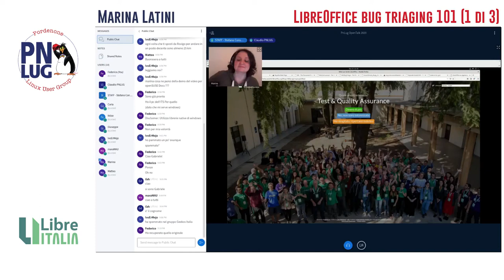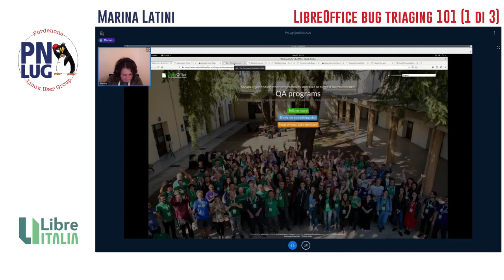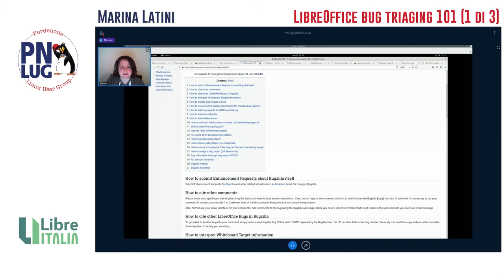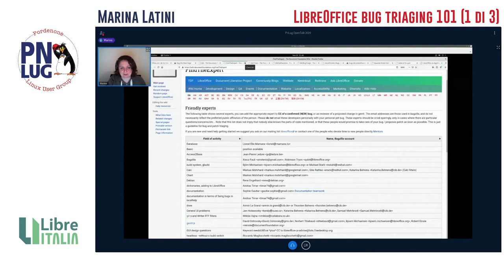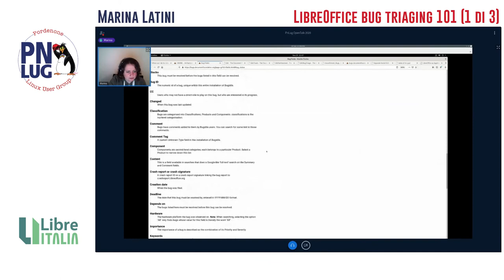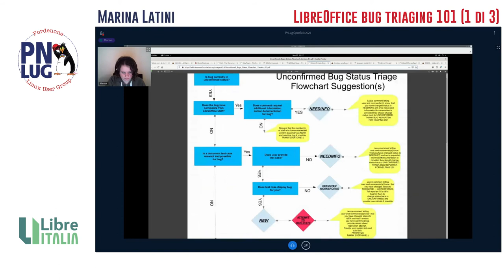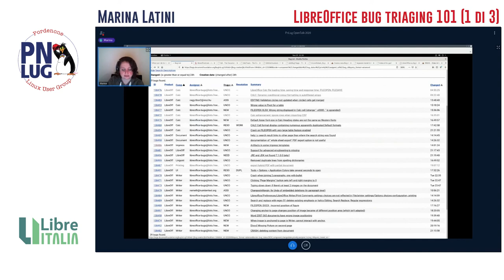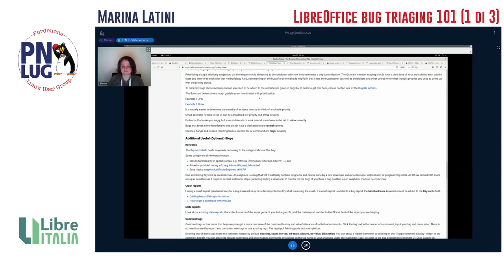Marina Latini - LibreOffice bug triaging 101 (1 di 3) - OpenTalk 2020 PNLUG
Marina Latini, membro della TheDocumentFoundation e fondatore di LibreItalia, tiene la prima lezione (di 3) su come funziona il processo di testing all'interno di LibreOffice e come è possibile contribuire.

Di seguito trovate i riferimenti forniti da Marina Latini durante il suo talk: